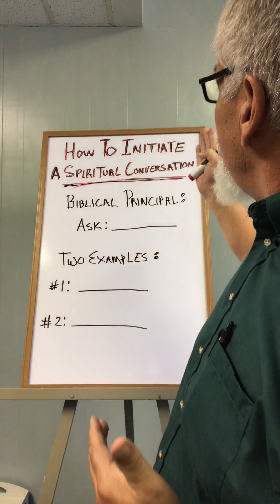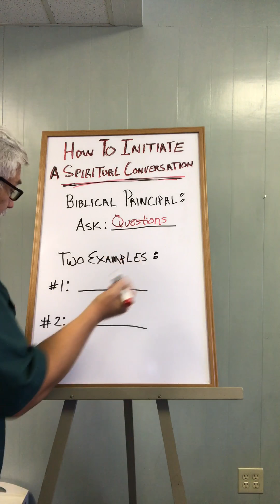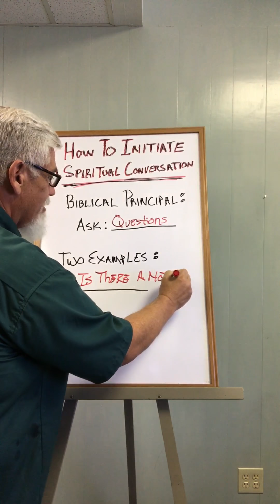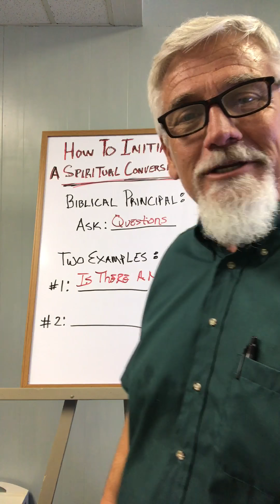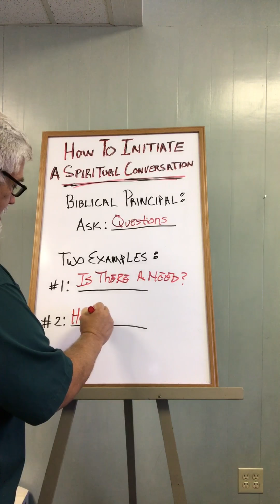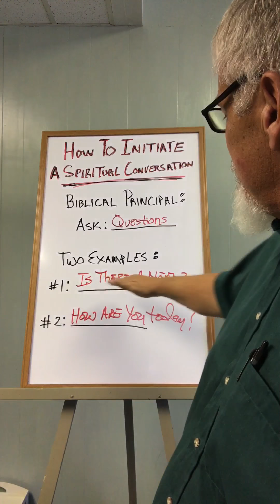How To Initiate A Spiritual Conversation!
In this video you will learn how to move a conversation that talks about Jesus and shares the Good News of God!